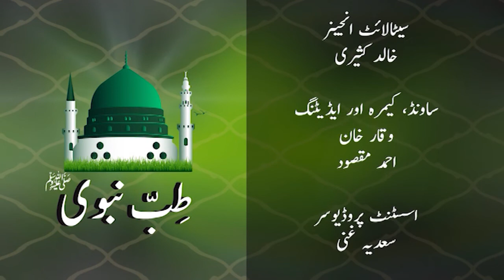Tibb e Nabawi (آپ کی صحت :سوالات/جوابات)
Concept of natural treatment and hygiene in the light of Sunnah e Rasool S.A.W presented by Hakeem M Farhan